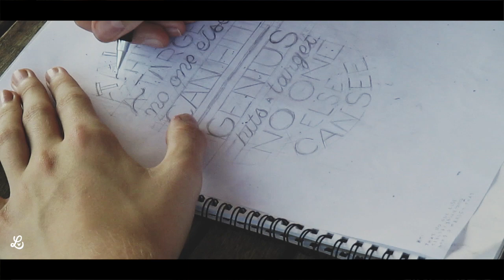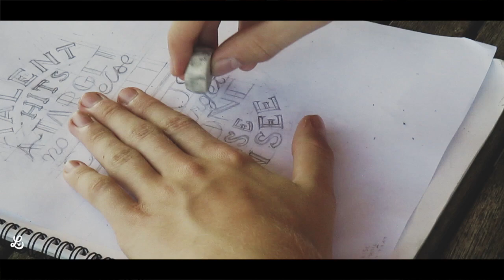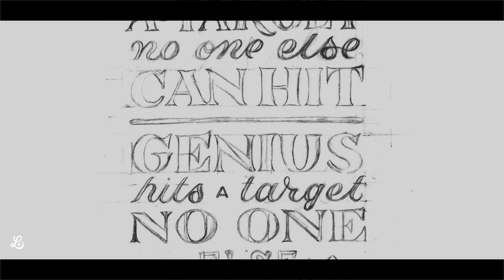TALENT & GENIUS • Lettering Time Lapse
Time Lapse recorded while inking one of my hand lettered pieces. This one was part of the quoted series on the AIGA Eye on Design blog. I've made 5 pieces in total for it, feel free to check them out here

Time Lapse
Lettering
Handlettering
Drawing
Typography
Type
AIGA
AIGADESIGN